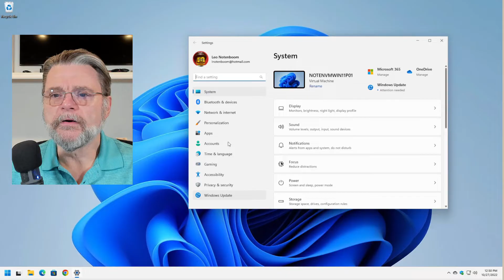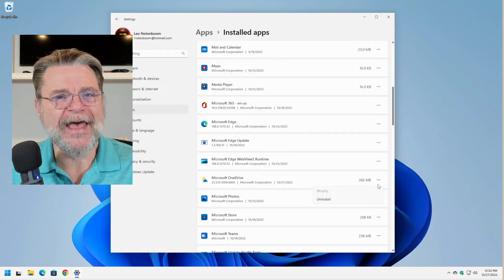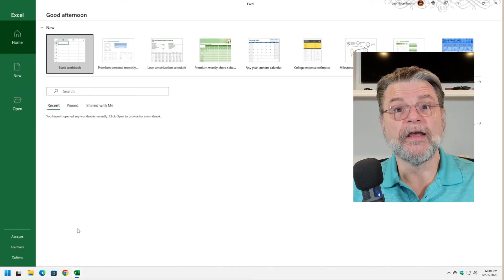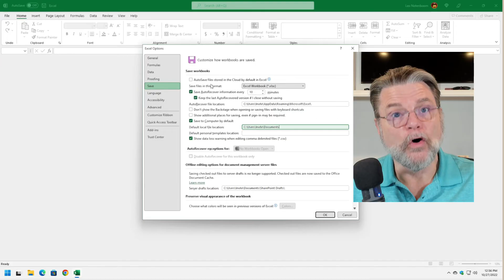How Do I Disable OneDrive in Office 365?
❓ OneDrive can be useful, and it can be annoying. And it's on by default. Fortunately, it's not terribly difficult to decouple or turn off. I'll show you how.

❓ Disable OneDrive in Office
You can uninstall the Microsoft OneDrive app from Windows, via the Settings app, which will decouple your computer from your online OneDrive account. In order to stop Microsoft Office applications from using OneDrive, there are a set of options to be adjusted. Most important is the option to “Save to Computer by default”, found in Office Save settings.

Chapters
0:00 Disable OneDrive in Office 365?
0:30 Forcing OneDrive on us
1:40 Optional: Uninstall OneDrive
Article - Why Is My OneDrive Full?
3:30 Change Office settings in Word
6:20 Don't forget your old files
6:42 Other Office apps
8:22 Or learn OneDrive